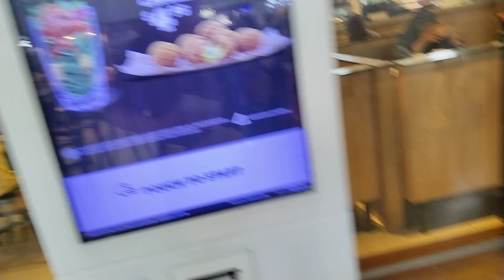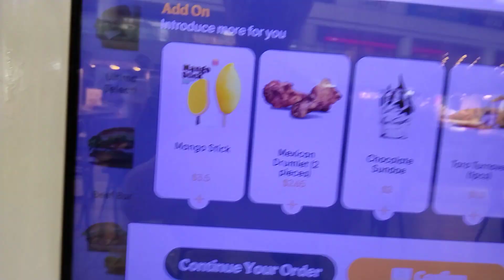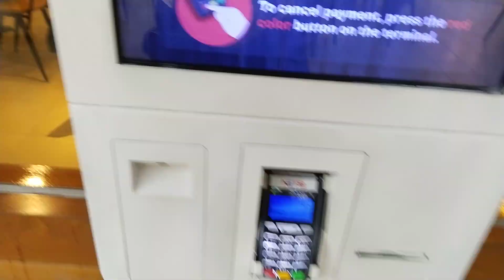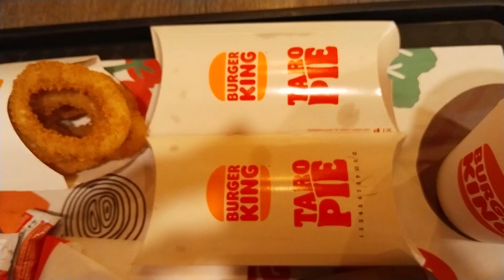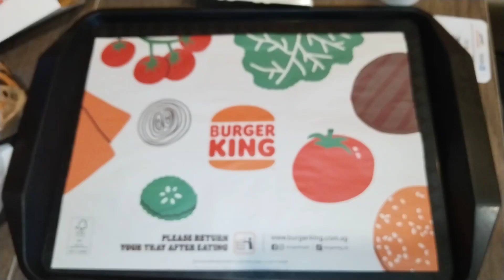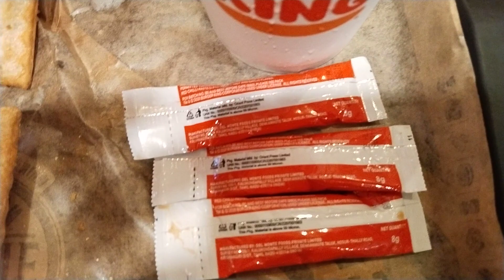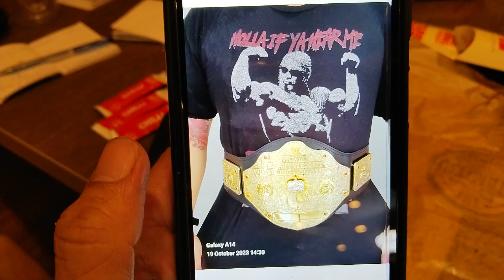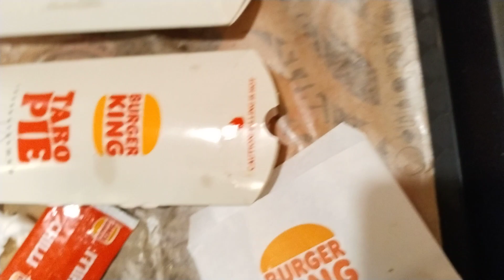WCW World🌎Heavyweight Champion"The Genetic Freak"/"Freakzilla"Kurt Poppa Pump 19 October 2023 Lunch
4 Times!4 Times!4 Times!4 Times!WCW World🌎Heavyweight Champion"The Genetic Freak"/"Freakzilla"Kurt Poppa Pump 19 October 2023(Thursday)Lunch